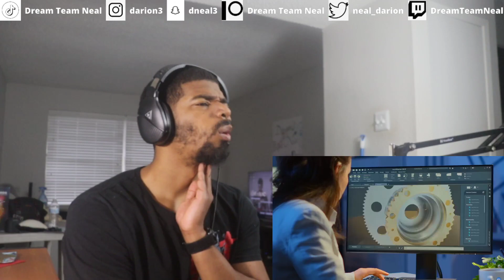AMERICAN REACTS TO Why is Germany so RICH (and Powerful)?